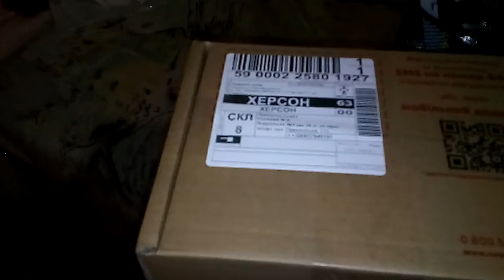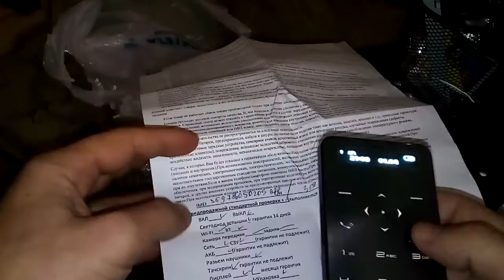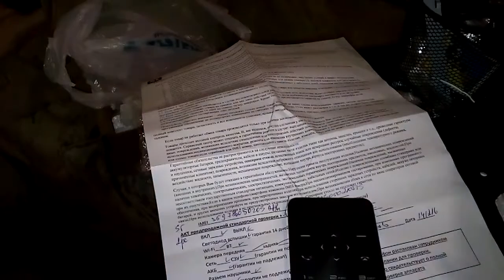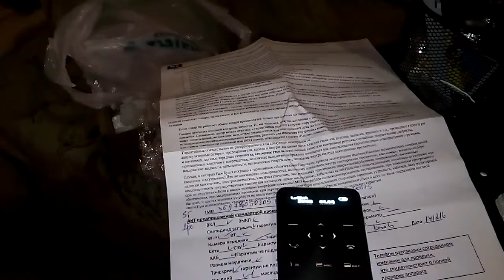Заблокировать не значит выключить - будни сервиса